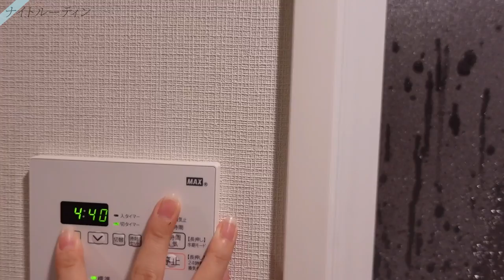一人暮らし始めて２週間。撮影から帰ってきてやることたくさんなナイトルーティン🌙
〒150-0002
（石川翔鈴宛